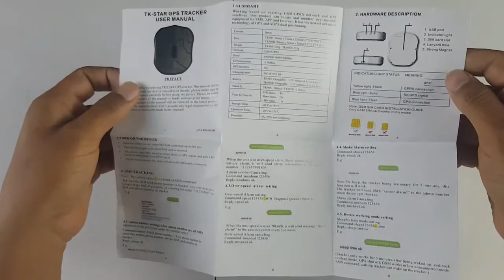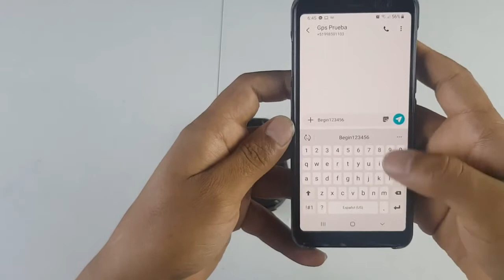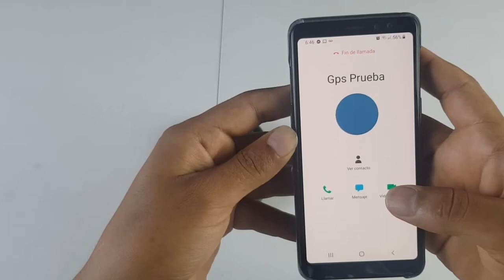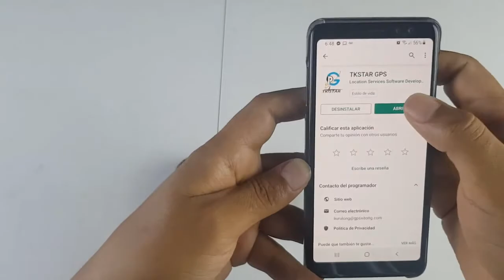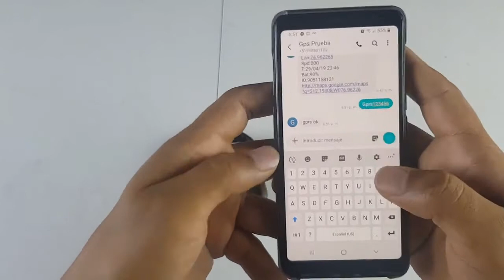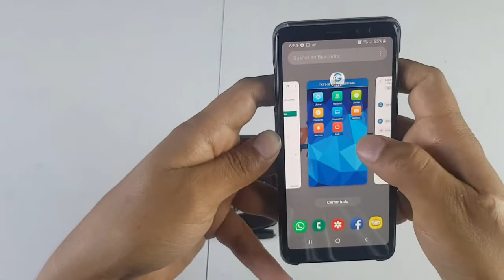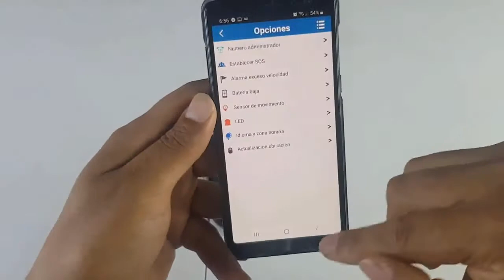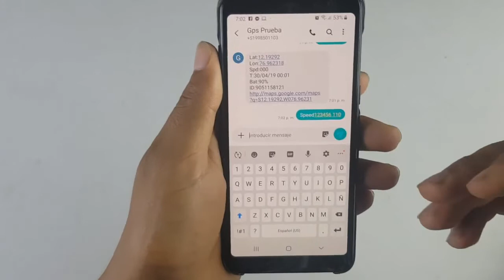2022 GPS Tracker Magnetico App GRATIS 5,000mah 30 dias TK Start TK905 1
1.- Descripción:
Trabajando en función de la red GSM/GPRS existente y los satélites GPS, este producto puede localizar y monitorear cualquier objetivo remoto mediante SMS, APP e Internet. Adopta la tecnología más avanzada de posicionamiento dual GPS y AGPS. Puede durar hasta 30 dias (1 mes) con carga completa, debido a que viene incorporado con una Batería Recargable de 5,000 mAh Li-ion. El magnetismo que tiene el GPS ayuda asegurarse mejor en superficies metálicas, asiéndolo muy versátil en camiones de carga, carros, botes, conteiners, etc

Para su funcionamiento solo requiere de un Chip normal prepago activado (Movistar o Claro), con recarga mínima de 5 soles. Una vez insertado el Chip al GPS ya puede hacer una llamada y este le responderá a través de un Mensaje de texto con la ubicación en Google Maps. Así de simple y sencillo. También se le facilita el manual de uso así como también puede ver nuestros videos en youtube.

Especificaciones de contenido.
Oscuro. 90 mm x 72 mm x 22 mm
Peso 168g
Red GSM / GPRS
Banda 850/900/1800 / 1900Mhz
Sensibilidad GPS -159dBm
Precisión del GPS 5m
Cargador de pared 110-220V entrada, salida 5V-1A
Batería recargable 3.7V 5000mAh Li-ion recargable
Stand by 60days
Tiempo para la primera reparación Estado frío 45s, estado cálido 35s, estado caliente 1s
Temperatura de almacenamiento. -40 ° C a + 85 ° C
Temp. -20 ° C a + 55 ° C
Humedad 5% - 95% sin condensación

2.- Características:
• Muy útil para carros,automoviles, motos, camiones, etc
• 60 dias de Standby
• Simple y fácil de usar
• Ubicación en todo momento
• Facil de ubicar el vehiculo perdido